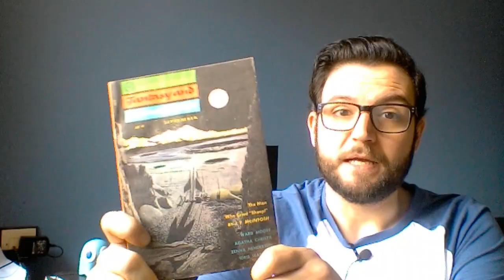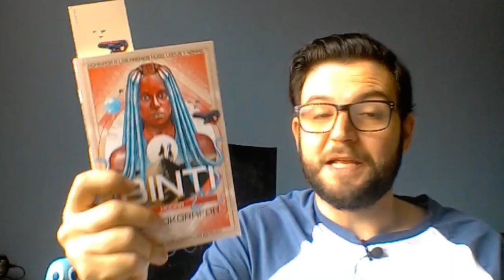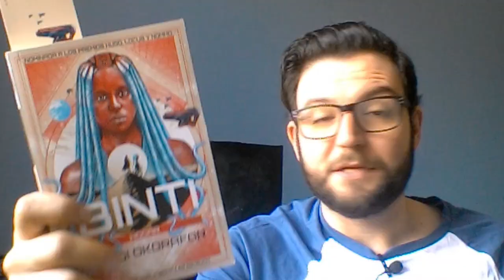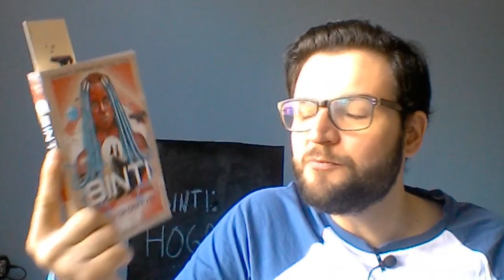Análisis de Binti: Hogar - Nnedi Okorafor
Análisis y opinión de la segunda parte de la Saga Binti, "Binti: Hogar" de Nnnedi Okorafor.

.: Deltron 3030 - Things you can do
.: Chinsaku - Timeless
.: Deus Ex OST - UNATCO theme
.: Taiko - Leaves